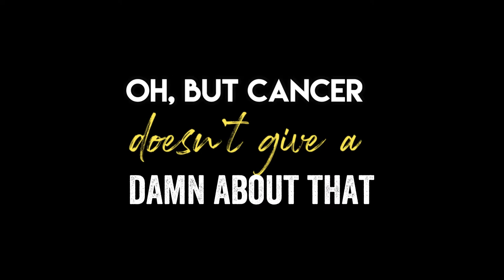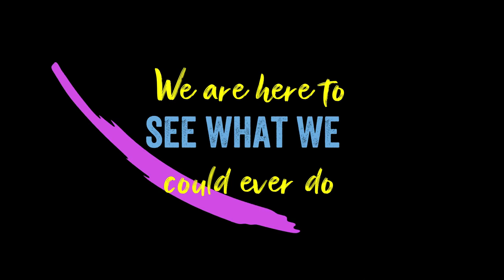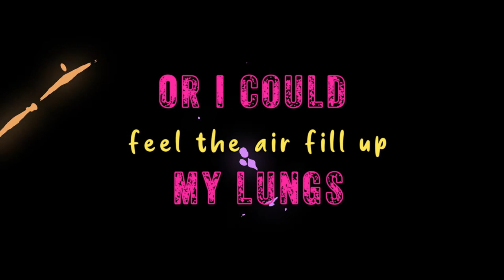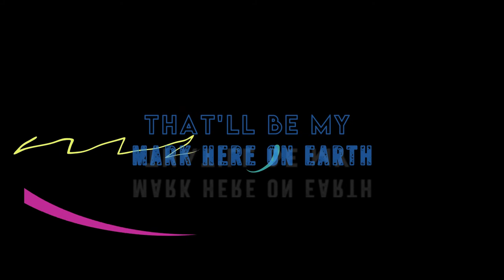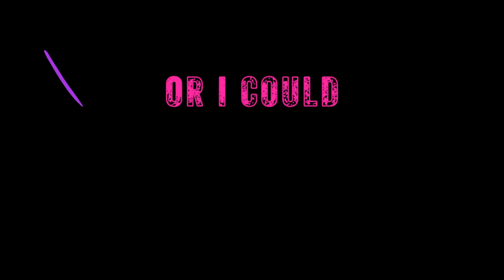Kelly Ann Wilson - Run (Lyric Video)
Oh, but cancer doesn’t know who it’s fighting with…

I was moved to write this song to honour 4 incredible humans, who, in the face of their disease, made the choice to show us just how strong and courageous they are.

They kept running.

- One is my hero in this life, my Godmother, a cancer survivor and marathon athlete.
- Another had his story featured in my local paper and it stopped me in my tracks. In the face of Stage 4 cancer, he kept moving.
- For Iain Ward, you reached all the way to Canada man. I wrote this song after hearing your story.
- And the last is the great Canadian, Terry Fox, who is named in this song.

Run - Written & Performed by Kelly Ann Wilson
Lyric video by Azamsandhu, Kelly Ann Wilson